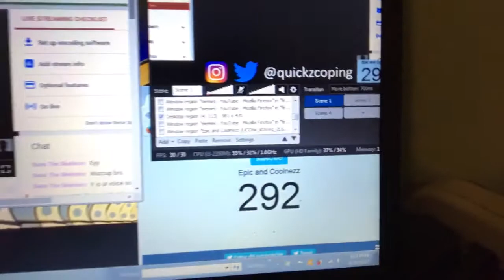Streaming on YouTube!!!!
I’m live!